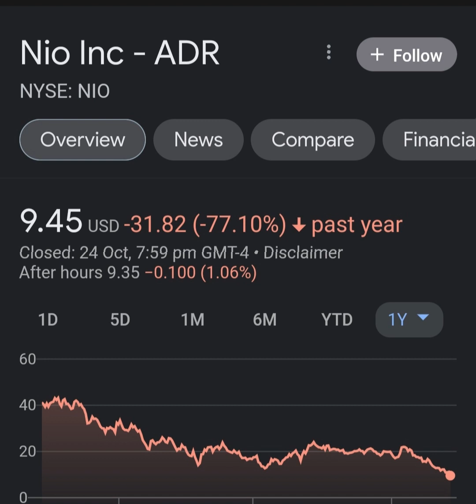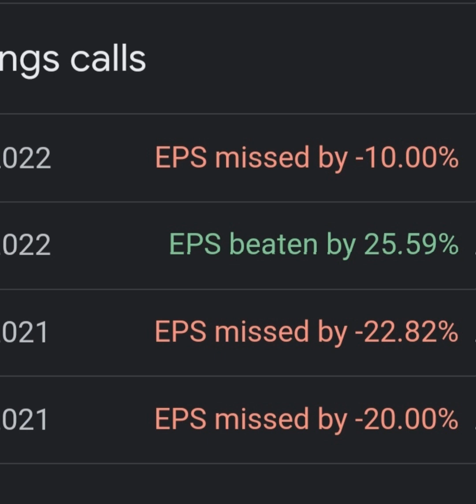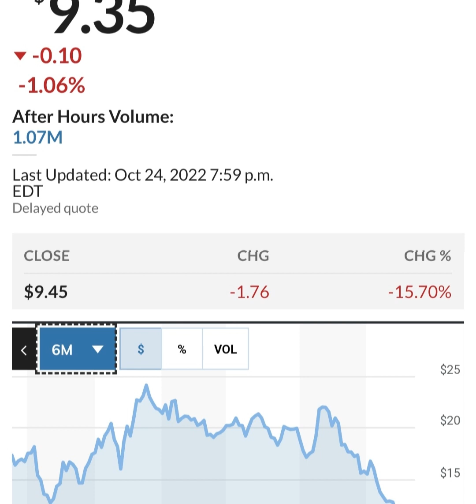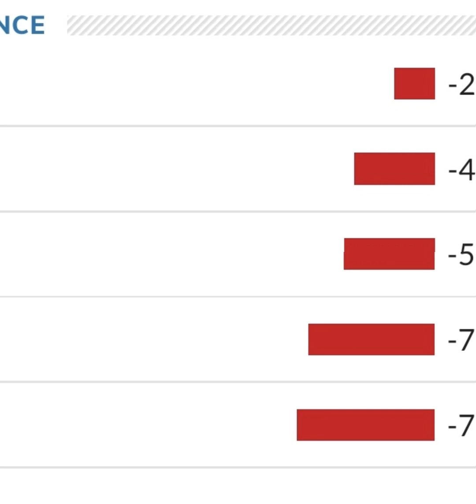BREAKING!! GOLDMAN SACHS Said THIS About NIO 🤯 Nio stock 😳 Nio Stock Analysis 🚨 Stocks to buy now